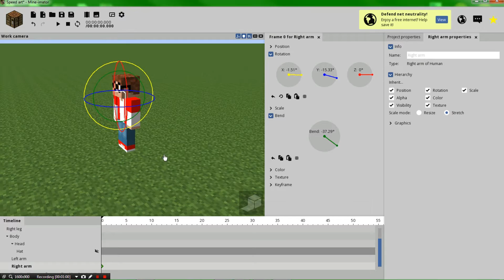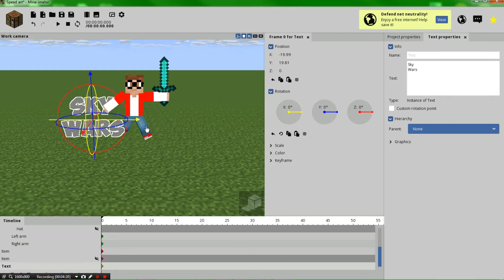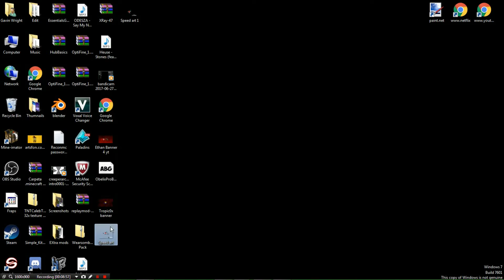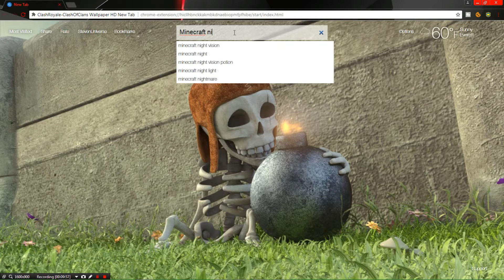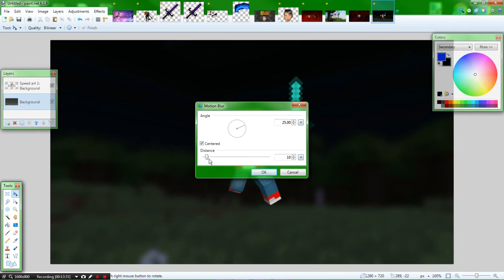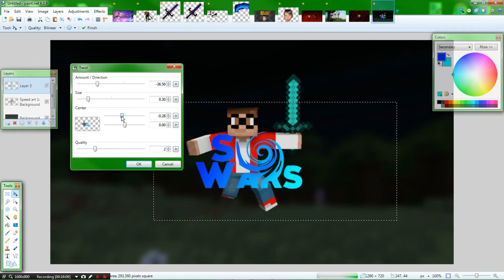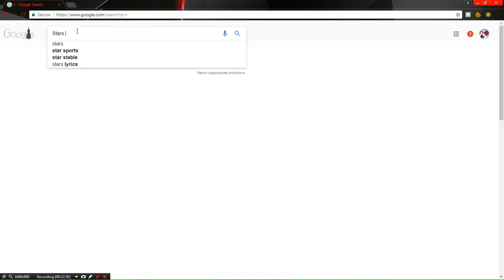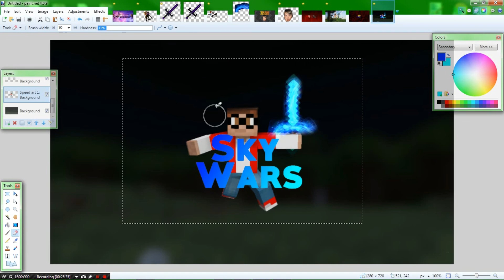Speed Art??! #1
Guys i know ive never done this before but i really enjoyed it so get ready 4 more